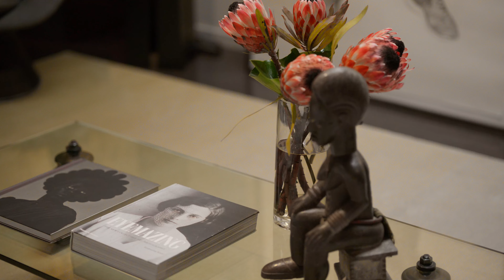477 Bryant | South of Market, San Francisco